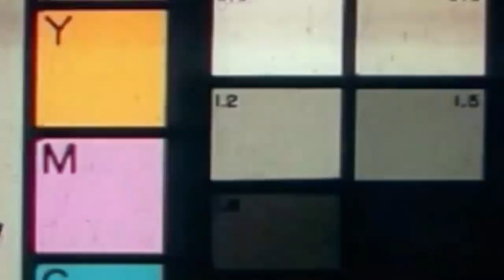Щука утащила удочку ! Yakutia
моя карта СБ РФ для покупки топлива на снегоход Буран и для лодочного мотора 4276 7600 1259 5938

Ссылка на ледобур Торнадо М-2 от ГК "Тонар" в интернет магазине "Трофей"